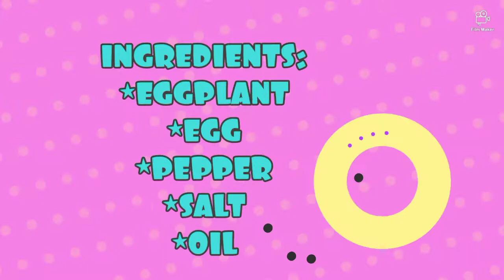Tortang Talong Recipe ❤️❤️